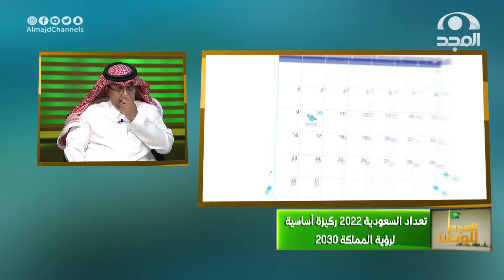اللقاء الكامل مع : أ‌. محمد الدخيني ~ المتحدث الرسمي للهيئة العامة للإحصاء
برنامج
كل يوم اثنين بين المغرب والعشاء على

نسعد بخدمتكم
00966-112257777